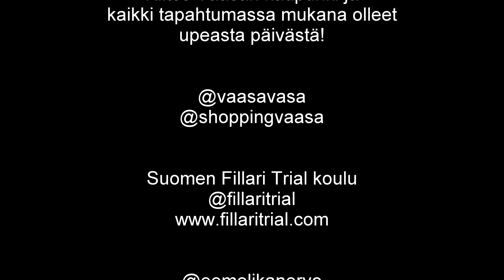Trial-pyöräilyä Vaasan kauppatorilla 21.5.2022 - Suomen Fillari Trial koulu